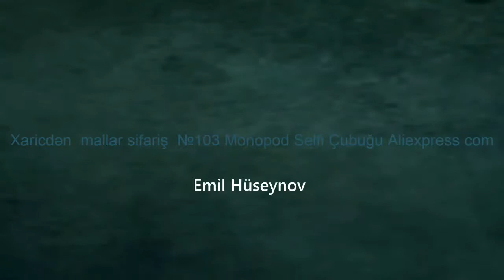Xaricdən mallar sifariş №103 Monopod Selfi Çubuğu Aliexpress com